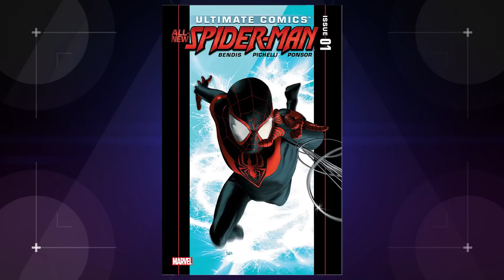9 Spider-Man Homecoming Easter Eggs You Missed! (Nerdist News w/ Dan Casey)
Spider-Man Homecoming swung into theaters and ruled the box office! In typical MCU fashion, it was full of easter eggs, but don’t worry we have you covered. Dan gets crackin’ (WITH SPOILERS) on today's Nerdist News!

Image: Marvel Studios